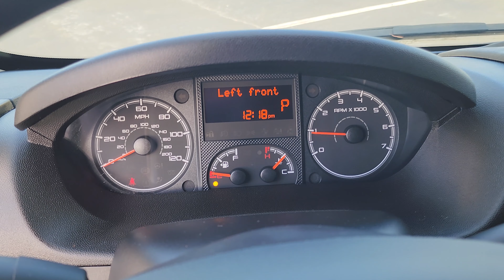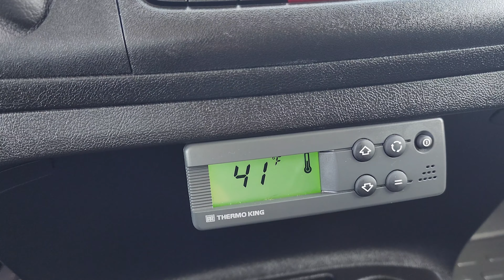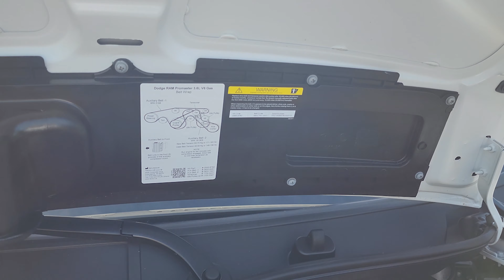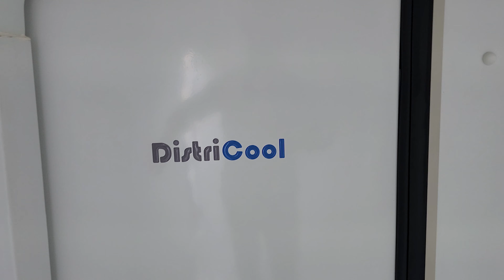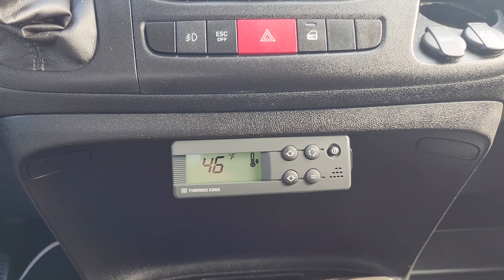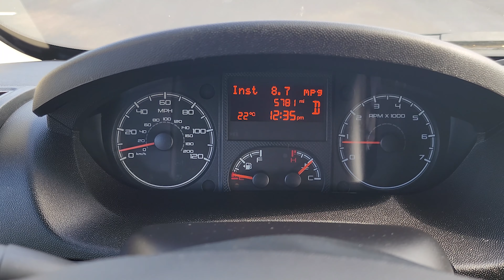2021 Ram 2500 Promoaster refrigerated van for sale at Vip Auto Group Inc in Clearwater Florida USA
Looking for a custom reefer/refrigerated van? You must see this great offer! We have 2021 white Ram Promaster 2500 for sale! A fully converted custom van by Thermo King. This 2021 Ram Promaster 2500 has only 5k miles. A backup camera included. We do not sell salvage or rebuilt title vans. Be careful there are many salvage vans for sale because of the floods! Please note we provide detailed pictures for you to get an adequate condition of the vehicle. We can help arrange transport nationwide. Thank you for taking the time to check this offer and we look forward to doing business with you. for more pictures and information or call & text us today @ 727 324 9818 and stop by at 2635 Sunset Point Road, Clearwater, Florida 33759. Please contact the dealer to double check the information. If you do not see the manual, floor mats, spare keys, straps or any other accessories in our photos, the vehicle may not come with them. Please also keep in mind that the mileage on some of the vehicles may be slightly higher than appears in the listing, as the vehicle may be driven & test driven during the listing period.